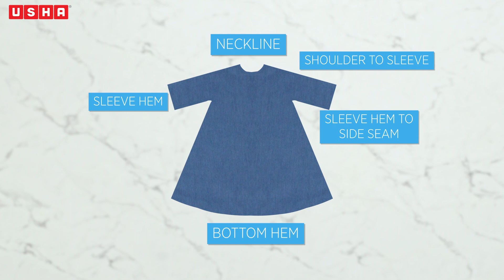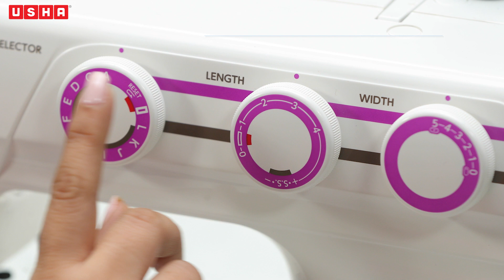Project 42: टेंट ड्रेस शिवा(Marathi)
डेनिम फॅब्रिकमध्ये आरामदायी, स्टायलिश आणि फॅन्सी टेंट ड्रेस तयार करा आणि डेनिम फॅब्रिकमध्ये आरामदायी सिल्हूट आणि रिबन आणि सिक्वेन्स फूटसह कलात्मक तपशील तयार करा